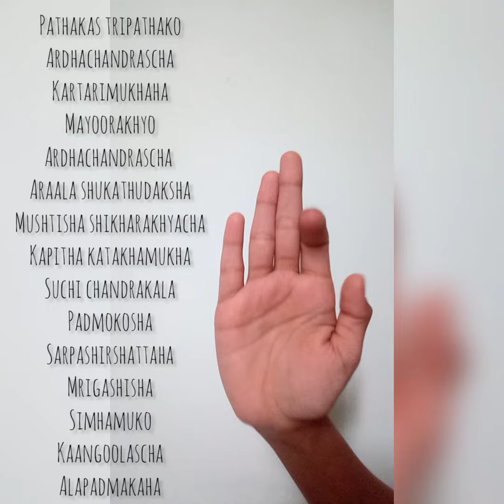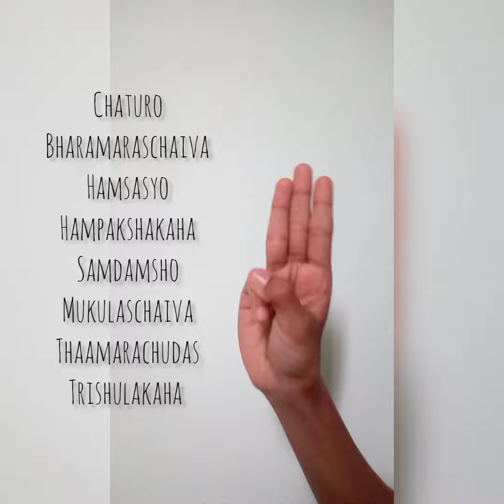Bharatnatyam #Asamyuta hasthas##& Asamyuta hasthas shloka